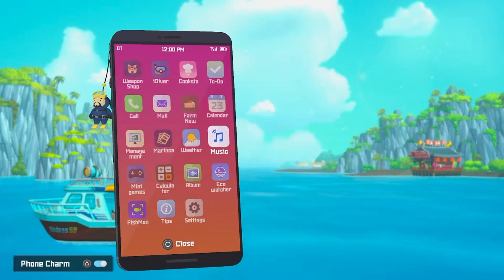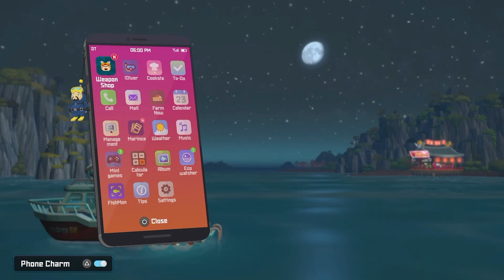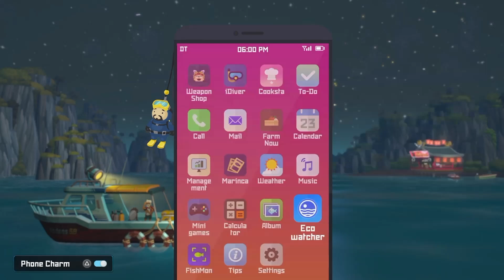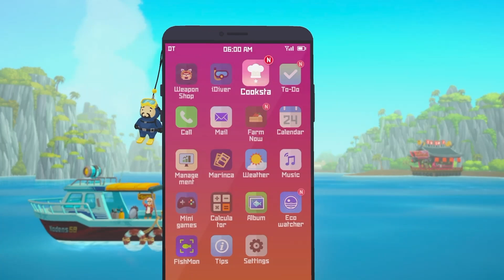They Caught Me! | DAVE THE DIVER Part 24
freePalestine  freeSudan  FreetheCongo StoptheGenocide

*Palestine resources that you DON'T need to donate (because not everyone can) but still want to help out!*

Stream Macklemore's new song "Hind's Hall" on ANY streaming platform! "All the proceeds go towards UNRWA to provide aid and support for Palestinian refugees." ~ via this article

Educate yourself and others on that matter! A lot of people are talking about it and there are huge celebrity blocklists that I urge you to look into! (It's mostly talked about on TikTok!)

Operation Olive Branch - volunteers created this organization to amplify the voices that need help!

United Nations Relief and Works Agency (UNRWA) - A relief and human development agency for Palestinian refugees.

**Help Sudan by reading up on the genocide happening and donating! Here's some to get you started!*

**Help the Congo also by donating and educating yourself and others! Here's some to get you started!**

Font in thumbnail: Rubik One

Video volume: 40%
Audio volume: 200%

Yellow text color: FFC600
Blue text color: 0000FF
Red text color: FF0000
Purple text color: BC11F8
Font: Luckiest Guy